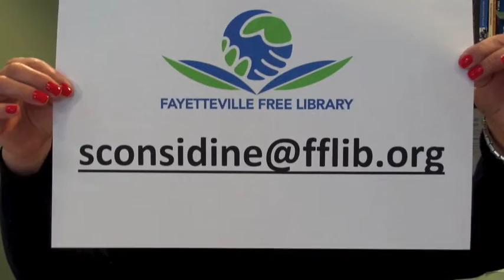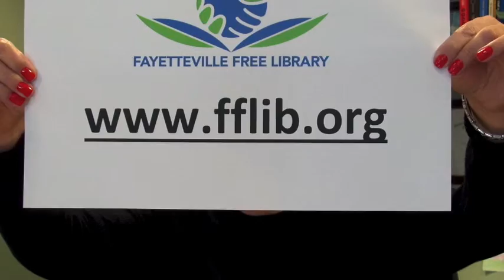FFL Webinar, Copenhagen, Denmark, Makers' Day, March 20th, 2015, Sue Considine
On March 20th, Copenhagen Central Library hosted a day of lectures, workshops, and webinars focusing on Maker Culture. The Fayetteville Free Library, the first public library to develop a makerspace within its walls, was invited to present virtually. Here is the FFL's presentation, delivered by Executive Director Sue Considine.